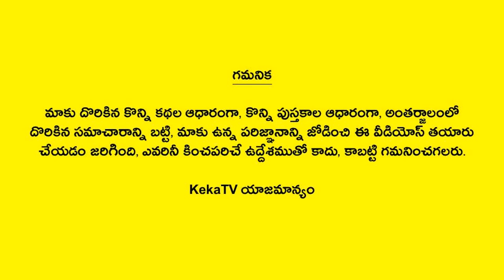Sriman Narayaneeyam in Telugu Dasakam-44 | Telugu Facts | KekaTV